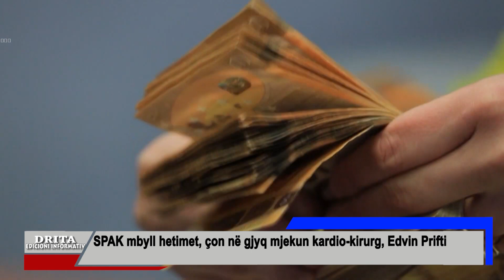SPAK mbyll hetimet, çon në gjyq mjekun kardio-kirurg, Edvin Prifti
SPAK ka mbyllur hetimet dhe ka çuar në gjyq mjekun kardio-kirurg, Edvin Prifti.Mjeku akuzohet për 4 vepra penale të “Korrupsionit pasiv të personave që ushtrojnë funksione publike”, “Vjedhja e kryer duke shpërdoruar detyrën”, Fshehja e të ardhurave”, dhe “Pastrimi i produkteve të veprës penale ose veprimtarisë kriminale”.